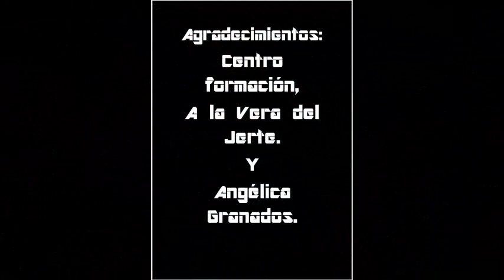Tutorial: Efecto termosifon en caldera y calefaccion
Esta es la válvula antiretorno que te recomiendo
Como técnico te recomiendo que siempre pongas válvula mezcladora en la instalación, yo personalmente te recomiendo esta

Por precio, calidad y servicio mi caldera preferida en gas la Victoria aquí la tienes
Probablemente será la caldera más cara, pero también la mejor, como yo digo, no es plastiquera, latón y cobre, aquí la tienes:
Te recomiendo esta máquina, Clase energetica “A” y directiva ErP Hermann Saunier Duval - Caldera de condensación, Semiatek 4 Condensing, 25 kW.
En calderas de gasoil soy radical, como DOMUSA, nada, son las que instalé a mi familia NO DAN PROBLEMAS, elije la tuya:
Esta caldera me encantó, ojo de fundición Baxi  gasoil, 20 kW, sólo para calefacción.
Si buscas hidroestufa, termoestufa: Relación calidad precio, no he visto termoestufa mejor que esta
Y si quieres lo mejor, la más alta, sin duda esta:

En este vídeo vemos: Tutorial: Efecto termosifon en caldera y calefaccion.

La fontanería, plomería o gasfitería es la actividad relacionada con la instalación y mantenimiento de redes de tuberías para el abastecimiento de agua potable y evacuación de aguas residuales, así como las instalaciones de calefacción en edificaciones y otras construcciones.

El nombre «plomería», utilizado en algunos países de América Latina,56 proviene de la utilización tradicional del plomo en las conducciones. Reparación de vidrios y ventanas

El término «gasfitería» deriva de «gasfiter» o «gasfitero», un anglicismo usado en Perú que proviene del inglés gasfitter.7

Hoy en día la soldadura de plomo ha sido sustituida por varios sistemas, según el material de la tubería: soldadura de acero, para tubos de acero; estaño soldado a gas, para tubos de cobre; adhesivo solvente, para tubos de PVC; termofusión para tubos de polipropileno y/o de polibuteno; mortero de cemento para tubos de concreto y pastas especiales para tubos de asbesto-cemento. Existen también las uniones mecánicas, que pueden ser a compresión o bridadas o roscadas.

Herramientas

Artículos de plomería.

Un cortatubos de cobre.
Estas son las herramientas principales necesarias para llevar a cabo una obra de fontanería.

Soplete
Pinzas de presión
Alicates extensibles
Llave inglesa
Desatascador o chupona
Cinta métrica
Llave grifa
Estropajo de aluminio
Cortatubos para cobre
Curvadora para cobre manual
Curvadora eléctrica para cobre de grandes diámetros
Cáñamo para las juntas
Llave de cadena
Cortatubos para pvc de varias medidas
Máquina de taladrar
Corona para desagües
Atornilladores de varios tipos
Escariador para el cobre
Reparaciones del plomo
Todavía existen instalaciones de plomo, para su reparación se utilizan las siguientes herramientas:

Abocardador para plomo
Tijera para plomo
Escofina para preparación de la soldadura
Fundidor
Trapo especial para realizar la soldadura
Espelma y estaño del 33% para realizar las soldaduras
Barrena
Arena de río para curvar el plomo
Lamparilla para soldar
Esterina
Productos
Abrazadera para tubería
Decapante
Tubería de PVC, cobre y plomo (en desuso).
Tubo corrugado de fontanería (propileno).
Válvula de esfera

Ayuda, No tengo acs.

TecnicoJesus1  le enseñara todo lo que usted necesita saber acerca de la fontanería muy simple y claramente.

En mi página encontrará más información detallada sobre, fontanería; averias, anomalias, errores, fallos y problemas de diferentes calderas de gas y gasoil, Échale un vistazo.